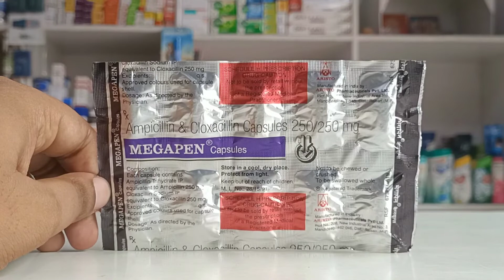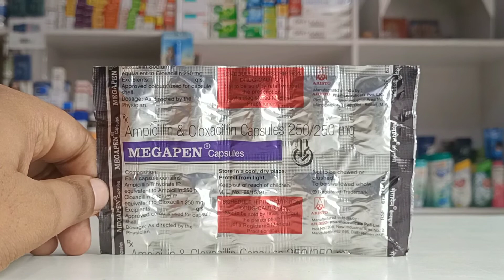Megapen 500 tablet uses in hindi | Megapen capsule ke fayde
Title : Megapen Capsules Uses and Complete Review in hindi

About Megapen Capsules

Composition : Ampicillin & Cloxacillin 250/250 mg
Packing size : 10 Capsules in a Strip
Price : Rs 59/Strip

In this video we will discuss about the Uses of Megaepn capsules also we will talk about its dose , price and Side effects.